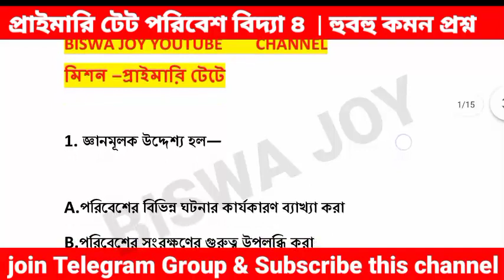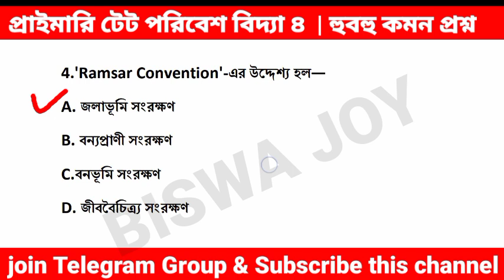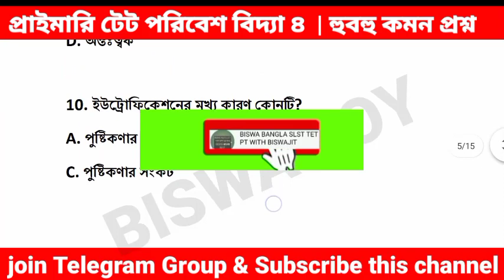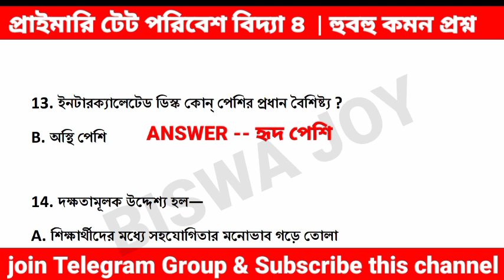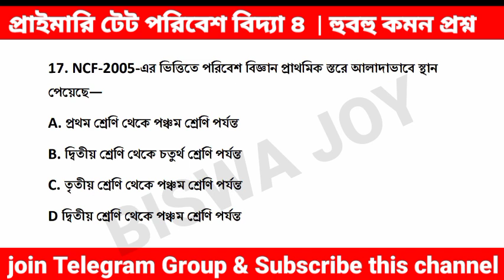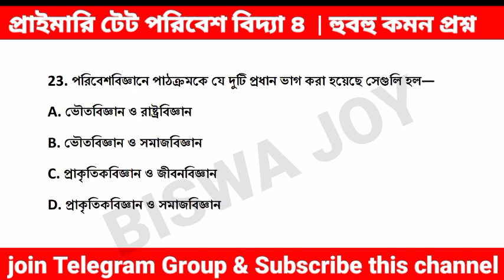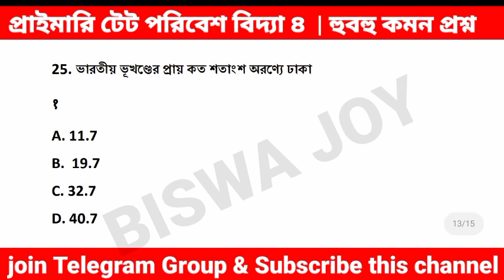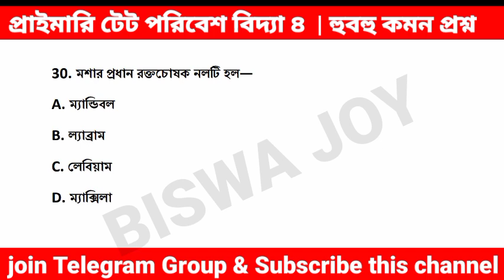প্রাইমারি টেটে পরিবেশ বিদ্যা প্রশ্ন হুবহু কমন | পরিবেশ বিদ্যা ৪ | primary tet preparation 2022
primary tet preparation 2022 english
 primary tet preparation bengali
 primary tet preparation 2022 math
primary tet preparation book
 primary tet preparation and recovery